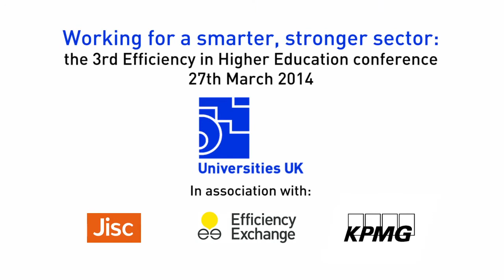Sian Kilner: Delivering value from the HE estate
Sian Kilner talks about the importance of the estate to a university achieving its goals.